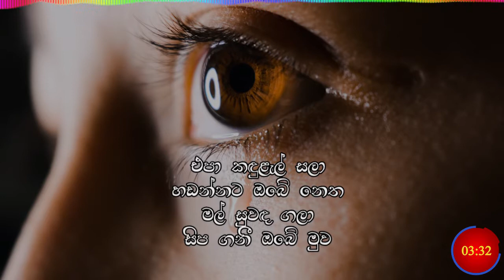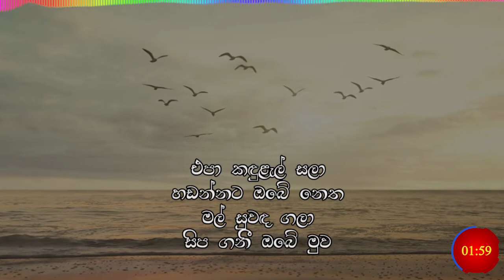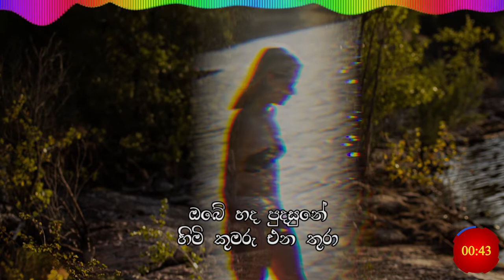Epa Kadulal Sala (එපා කඳුලැල් සලා) by Athma Liyanage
එපා කඳුළැල් සලා
ගායනය - ආත්මා ලියනගේ

එපා කඳුළැල් සලා
හඩන්නට ඔබේ නෙත
මල් සුවඳ ගලා
සිප ගනී ඔබේ වත//

එපා සුසුමන් සලා
රිදවන්න ඔබේ හද//
සියොත් කැල ගී ගයා
සතපවයි ඔබේ සිත//

එපා කඳුළැල් සලා...

ආදර හැඟුමන් සලා
මිරිඟුවක වෙලෙන්නෙපා//
ඔබේ හද පුදසුනේ
හිමි කුමරු එන තුරා//

එපා කඳුළැල් සලා...